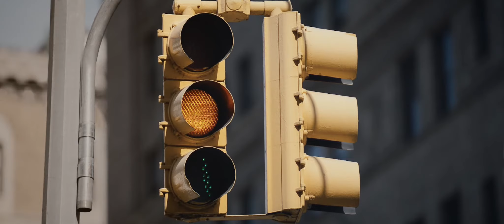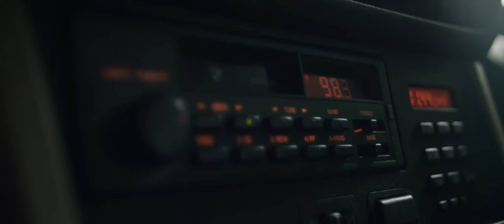Socar Nano - More Energy !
CREDITS

Client: Socar
Creative Concept: Elliot Webber
Production Company: Metro Production
Director: Dato Borchkhadze
DoP: Sandro Darakhvelidze
Production Designer: Dato Chkoidze
Costume Designer: Tina Shengelia
Casting Manager: Tina Khizanishvili
Stunts: Gigi Tughushi, Mevlud Meladze
CG: MetroGraph Studio
Sound: Post Red Audio